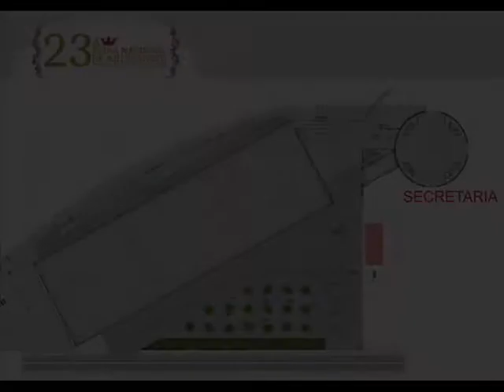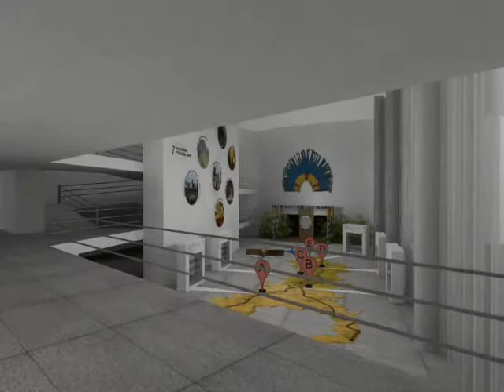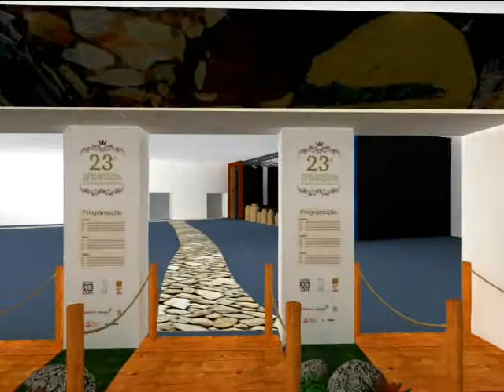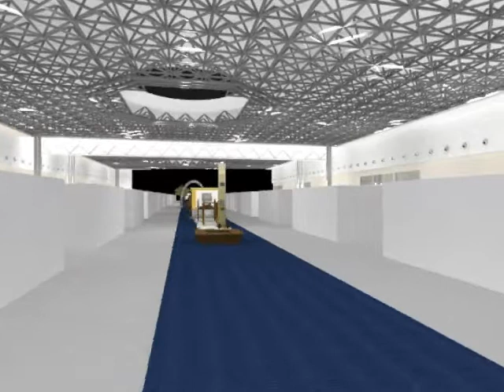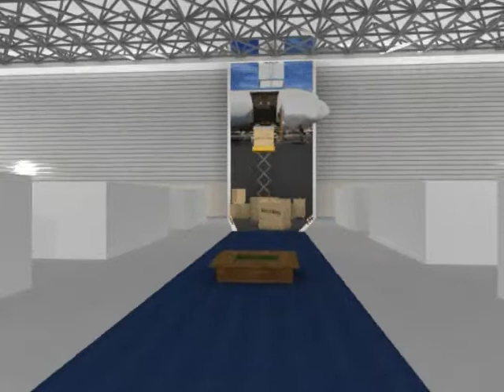FNA 2012 2